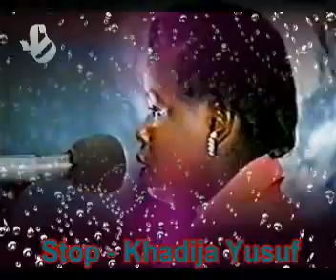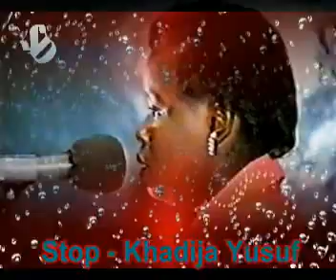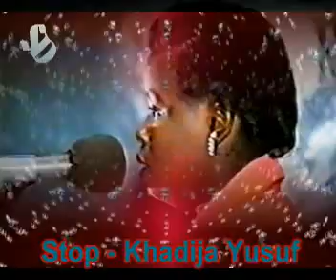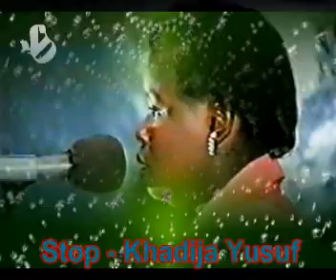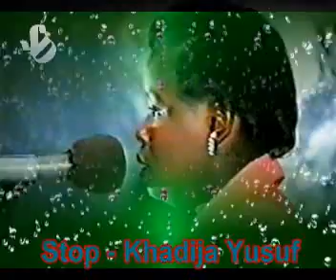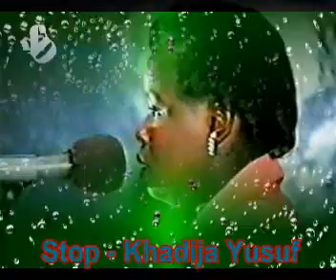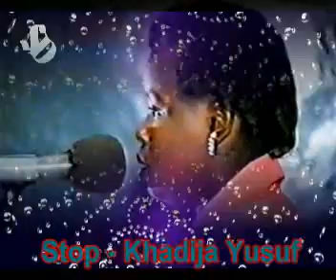Stop! Hata Kwenye Chati Humo- Khadija Yusuf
kweli yakale ni dhahabu